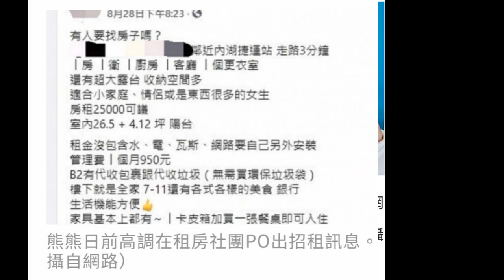熊熊之亂「房間比對完全吻合」-熊熊PO出租屋處內裝，與激情片中的陳設吻合度極高。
熊熊疑似被流出激情片，本人未多做回應。雖未查出男主角是誰，因「房間太爛」，被說肯定非多金男友「特斯拉男」鄭旭哲所有。由於熊熊8月在臉書社團貼出招租文，經比對出，招租文照片中的電視、衣櫃手把，及床鋪與電視、衣櫃間的相對位置，均與激情片場景百分之百相符。
熊熊之亂「房間比對完全吻合」, 熊熊, 娛樂, 星光雲, 卓毓彤, 綜藝大熱門, 國光幫幫忙.
资源来自网络, 如有侵权请电邮
本频道新闻取自各大新闻媒体，新闻内容并不代表本频道立场
赞赏和帮助我们, 请点击以下链接在eBay 购物.
或加入Tubebuddy 的联盟营销.